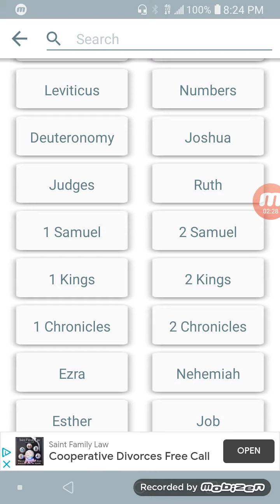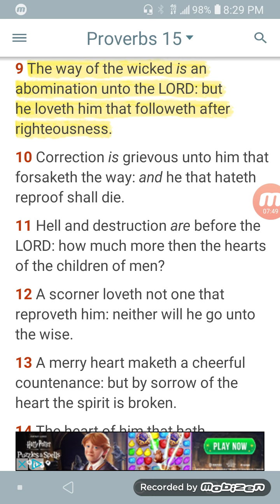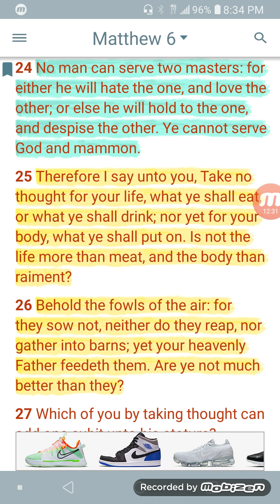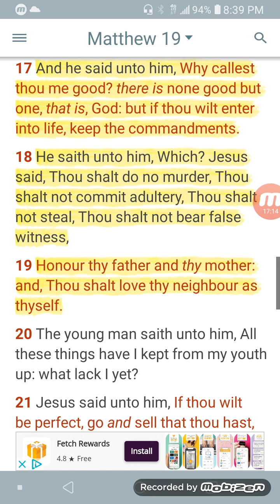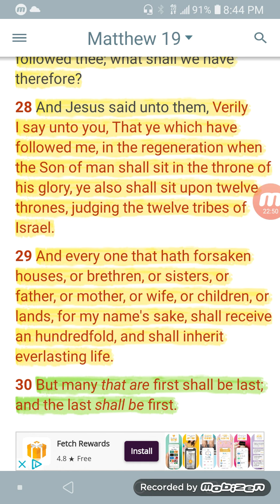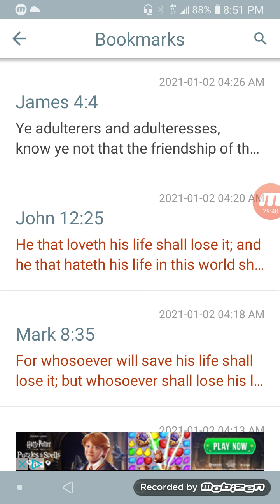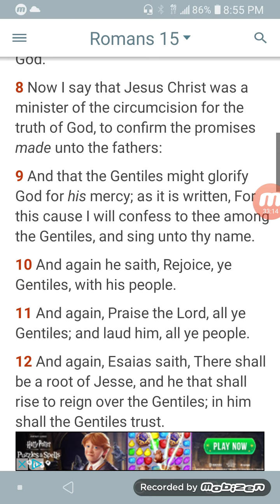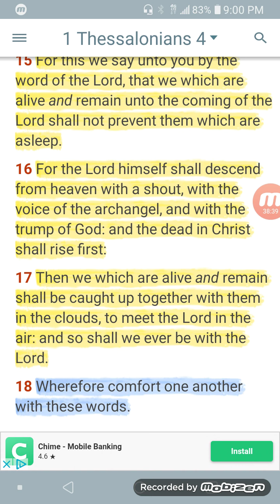The Elect doesn't love their lives or the world!!!